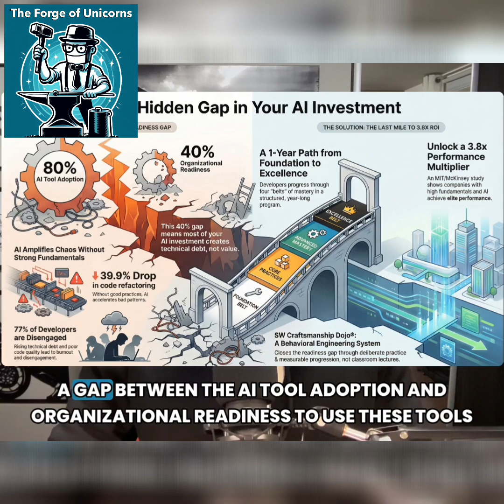AI Code Assistants Reach 90% Adoption with One CRITICAL Problem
We explore the critical role of "artificial intelligence" in today's tech landscape, particularly the patterns in company investments and the use of "ai coding" assistants like GitHub Copilot and ChatGPT. This discussion highlights a gap in AI adoption and investment, even with advanced "ai tools" being deployed. We also discuss "leadership" perspectives on this, informed by "ai news" and research from interviews with investors and CEOs of unicorn companies, which helps in shaping an effective "ai strategy" for "software development" teams.
From 🎙️ Episode 82 - The Last Mile: Why AI Adoption Isn't Enough
How The Forge is Evolving to Close the Gap

💡 THE AI-READINESS GAP:

70-90% AI adoption. 30-50% organizational readiness.
That 40-point gap is where billions disappear.

GitClear 2024 shows the damage:
- 39.9% drop in refactored code
- 17.1% YoY increase in code duplication
- Enterprise app lifespan collapsing

The human cost:
- 77% developers disengaged
- 40% experiencing burnout
- Sick leave rising in almost every company

This isn't CTO failure. This is a structural challenge at hypergrowth speed.
The last mile requires a shadow partner.

🎙️ FULL EPISODE OUT NOW: "The Last Mile: Why AI Adoption Isn't Enough"

After 80+ episodes and 3 years of research, The Forge is evolving.
Pressing pause on weekly format to focus completely on helping organizations close the AI readiness gap.

📝 READ DEEP DIVE ARTICLE:
Complete analysis of the Last Mile framework

🎯 READY TO CLOSE YOUR GAP?

Get your FREE AI-Readiness Quick Scan for software teams.
30 minutes. Shows exactly where your gaps are between adoption and readiness.
We help you close them. Human and profitable.

🥋 EXPLORE THE SOFTWARE CRAFTSMANSHIP DOJO®:
Your shadow partner for the last mile—scaling fundamentals across hypergrowth teams

🎙️ ABOUT THE FORGE OF UNICORNS:

Insights for C-level executives, PE/VC leaders, and board members on completing AI investments. 80+ episodes analyzing what really works in the AI era—backed by research from 130 people who built 52 unicorns.

Host: Michele (Mike) Brissoni
Background: F1-inspired behavioral engineering for software teams. 20+ years building the Software Craftsmanship Dojo. Zero tolerance for mediocrity.

Mission: Help CTOs complete their AI investments through systematic behavioral engineering.